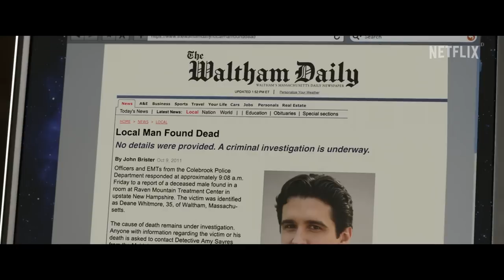Mr. Harrigan's Phone Trailer #1 (2022)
Check out the official Trailer for Mr. Harrigan's Phone starring Jaeden Martell!

US Release Date: October 5, 2022
Starring: Jaeden Martell, Donald Sutherland
Director: John Lee Hancock
Synopsis: A young boy befriends a billionaire, but, after he dies, the boy continues communicating with him via his cell phone.